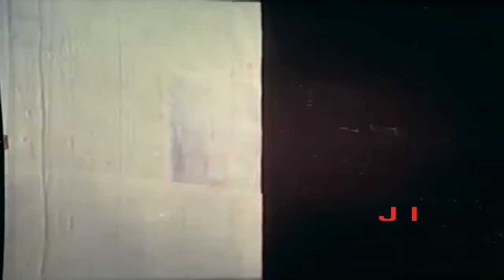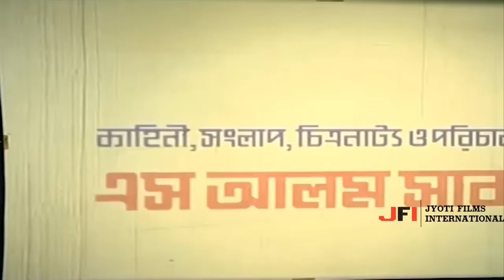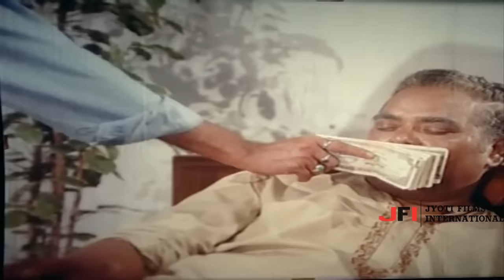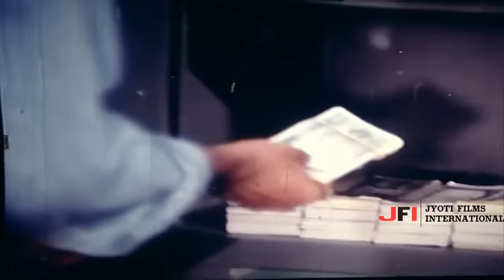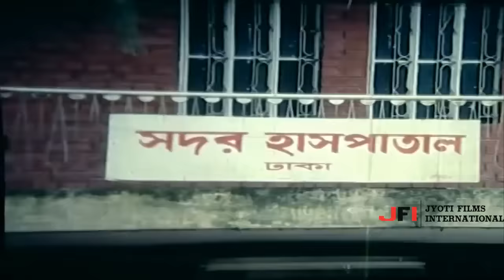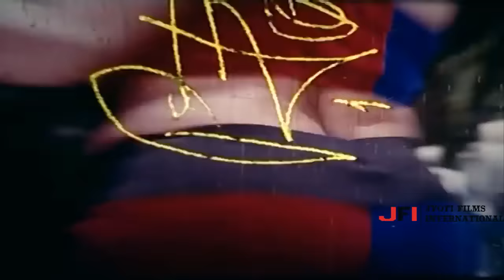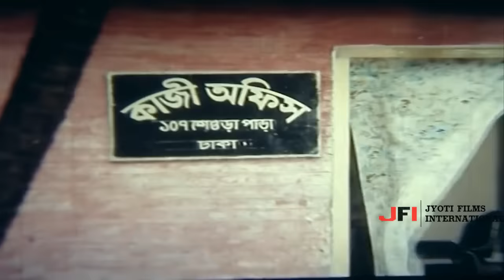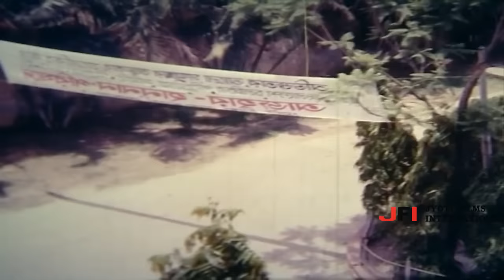Mrittudata (মৃত্যুদাতা) Bangla Movie| Manna | Shahnaz | Mehedi | Nishi | Rajib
Mrittudata (মৃত্যুদাতা) Bangla Movie| Manna | Shahnaz | Mehedi | Nishi | Rajib | Bangla Action Movie